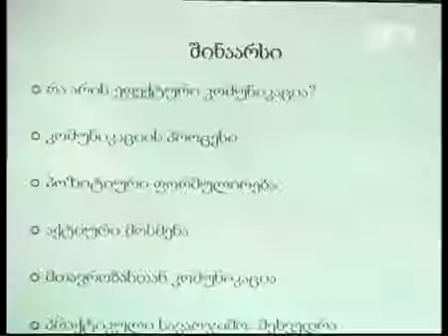„აკონტროლე შენი მთავრობა“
TV25-ის მიერ მოზმადებული სიუჟეტი:
„აკონტროლე შენი მთავრობა“ - დემოკრატიული ჩართულობის ცენტრში არასამთავრობო ორგანიზაციებისათვის დისკუსია გაიმართა. შეხვედრის მონაწილეებმა ორგანიზატორებთან საზოგადოებასა და ხელისუფლებას შორის არსებული კომუნიკაციის პორბლემები განიხილეს და ამ კუთხით არსებული ვითარებიდან გამოსავლის გზებზე იმსჯელეს. როგორც შეხვედრაზე აღინიშნა, ხელისუფლება არ უზრუნველყოფს საქმიანობის მაქსიმალურ გამჭვირვალობას, საზოგადოება კი თავის მხრივ პასიურია, ჩაერთოს გადაწყვეტილებების მიღების პროცესებში. შეხვედრის ორგანიზატორი „თავისუფლების განვითარების ინსტიტუტია“. პროექტი მიზნად ისახავს საზოგადოებას გააცნოს სხვადასხვა სახელმწიფო პროგრამების ინტერნეტ რესურსების გამოყენებით მართვის შესაძლებლობები და ამ გზით ასევე გააუმჯობესოს ხელისუფლების გამჭვირვალობა.